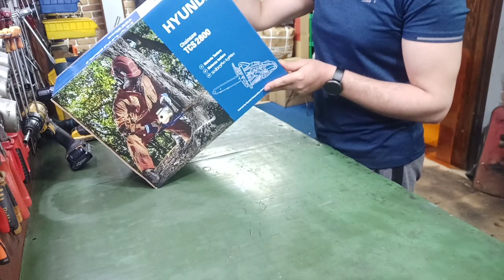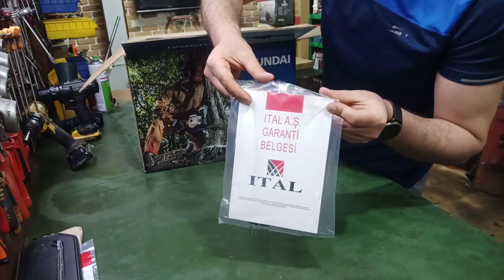3 yıl garanti ! HYUNDAİ TCS 2800 motorlu testere kutu açılımı ve inceleme 3,35 kg ağırlık 1.4 HP güç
merhaba değerli dostlar Hyundai motorlu testere modellerine yenisini eklediği tcs2800 modelini sizler için inceledim hafifliği kalitesi ve 3 yıl garantisi ile son derece iddialı bir model hafif sınıfta güç olarak beklentileri karşılamayan bazı modeller içerisinde alternatif olarak tercih edilebilir bir model umarım videom ilgilenenler için faydalı olur videoyu beğenerek destek vermeyi unutmayın şimdiden iyi seyirler...